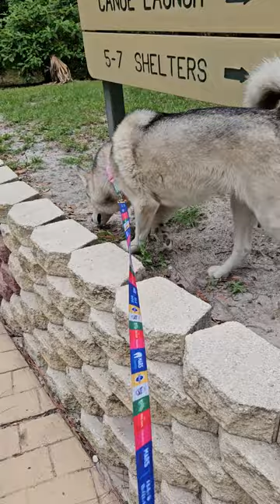Xena and her adventures at Lettuce Lake Park! 🏞